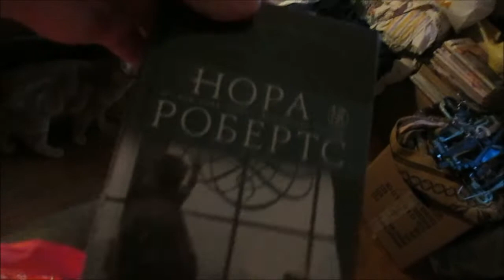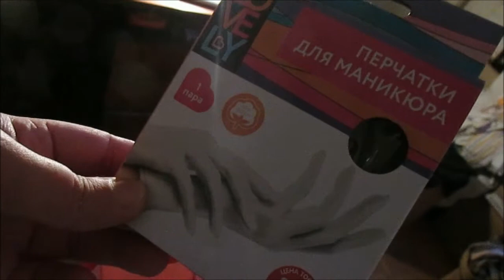VLOG / МОСКВА - СТОЛИЦА НАШЕЙ РОДИНЫ... / Elena Pero